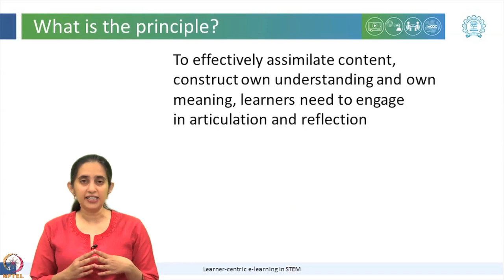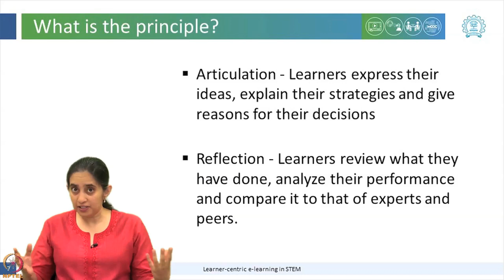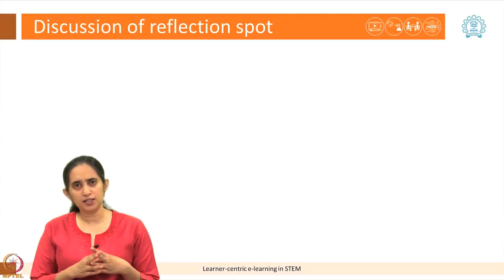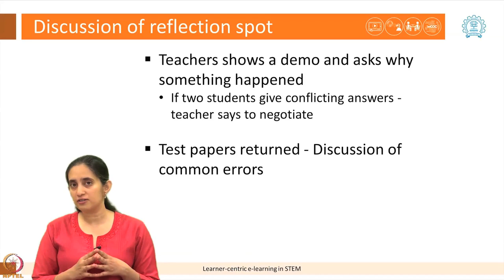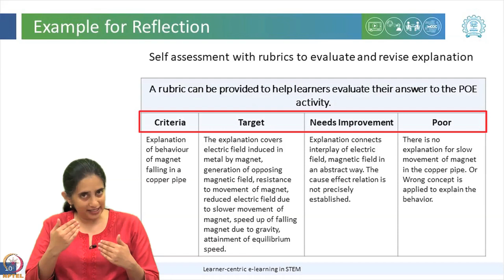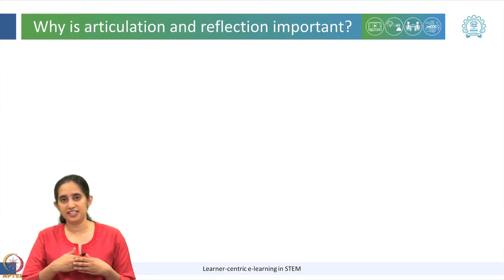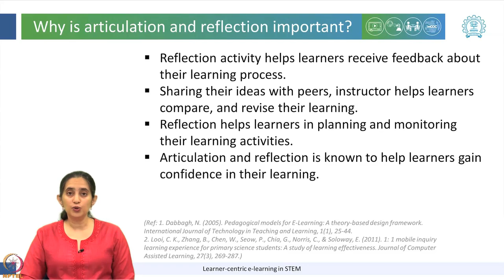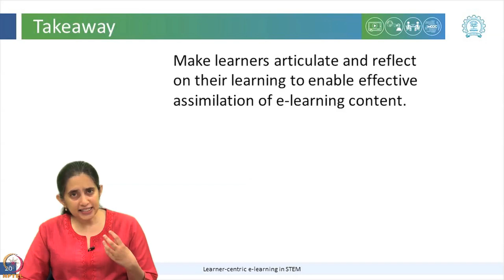LeD 2.5: Articulation and Reflection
To access the translated content:
1. The translated content of this course is available in regional languages.
 2. Regional language subtitles available for this course
 To watch the subtitles in regional languages:
 1. Click on the lecture under Course Details.
 2. Play the video.
 3. Now click on the Settings icon and a list of features will display
 4. From that select the option Subtitles/CC.
 5. Now select the Language from the available languages to read the subtitle in the regional language.